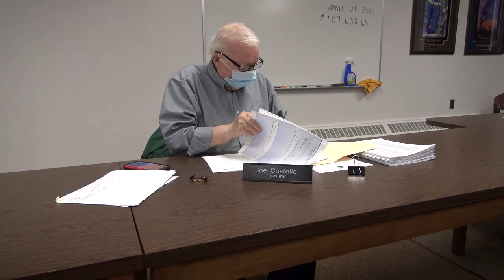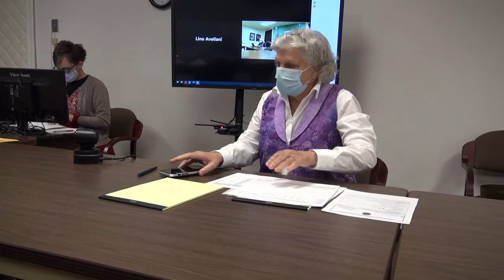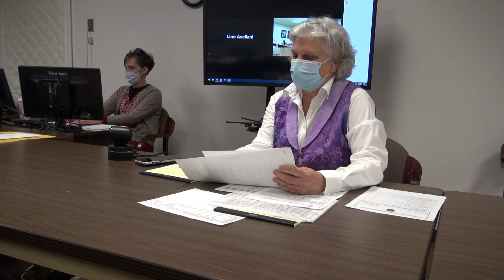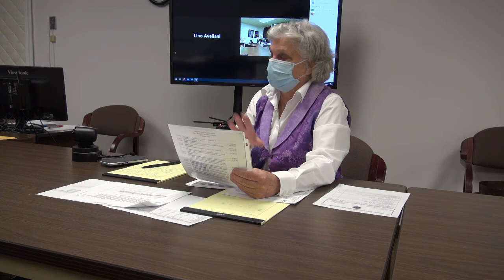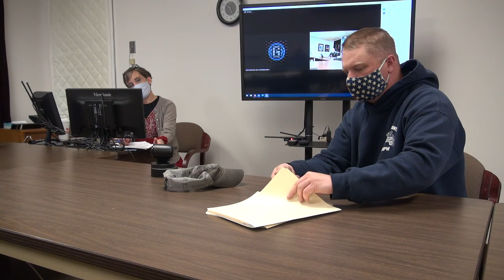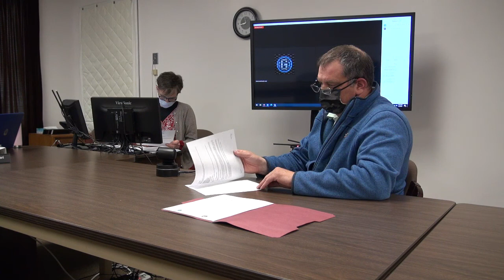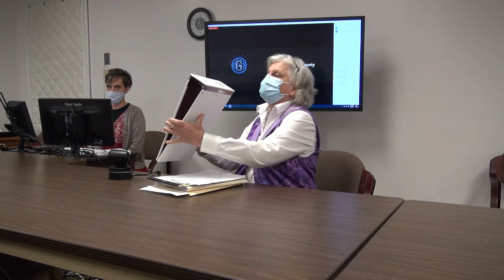Carroll County NH Commission 5/5/21 FULL MEETING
GO TO MEETING PAGE FOR ANALYSIS:
fYmd547GUPnEqPQTJ8YWavKSAHsPR3iH